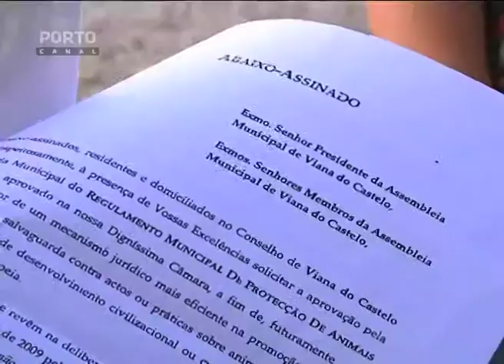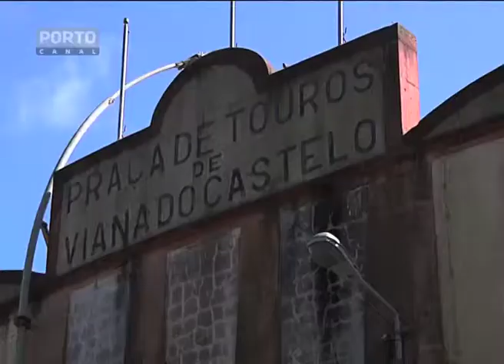Movimento Anti-Touradas VianaCastelo